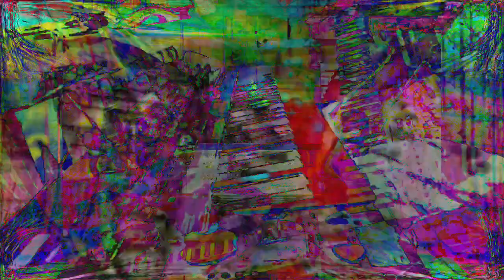[EPILEPSY WARNING] Part of the set of 12m13s video length group of videos that have been uploaded.